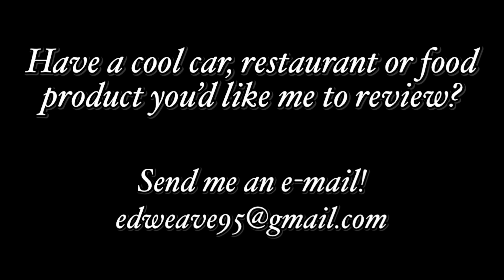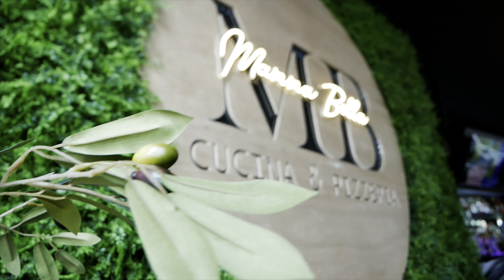Mamma Bella In Norwalk, CT Is Serving Up Bottomless Drinks With Fresh Purées!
Set right in the seaside city of Norwalk, CT is this gem. Mamma Bella is right across from The Maritime Aquarium and a short walk from the SoNo Collection! So after a Sunday of some fantastic brunch featuring bottomless mimosas with fresh purées, delectable pizzas, grilled octopus, succulent French toast and so much more… you can take a walk around the city to enjoy the sights. In this video we go over a few of the dishes I got the chance to try and we discover why this place is an up and coming contender in the restaurant business!

0:00 - Intro
1:33 - Blood Orange Mimosa
2:03 - Pineapple Mimosa
2:34 - Breakfast Pizza
3:29 - Margherita Pizza
4:21 - Buffalo Chicken Mac & Cheese
4:55 - Brunch Burger
5:43 - Cheesecake w/Berries
7:29 - Other Featured Dishes

Thank you everyone who has helped me achieve my 2,500 subscriber goal and congratulations to the winner!

Also check out Restaurants USA. Another group where foodies unite!